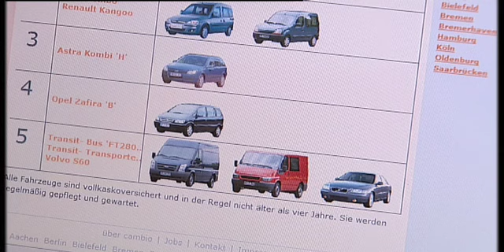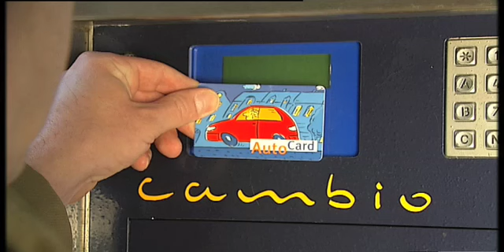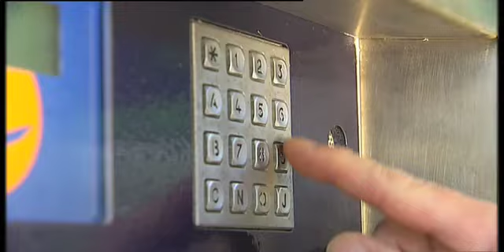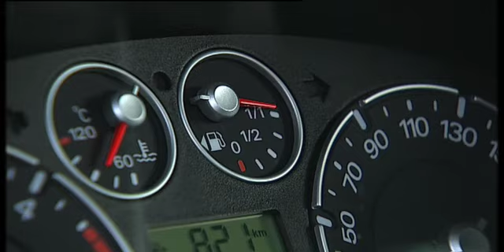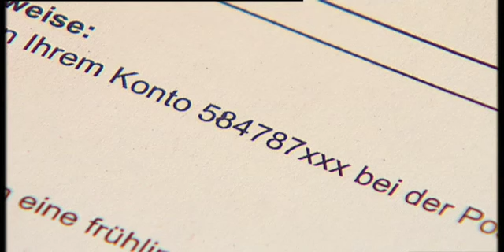momo Car-Sharing "Sharing Smart Solutions Across Europe" (deutsch)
A short film in German explaining how easy and how much fun Car-Sharing is.